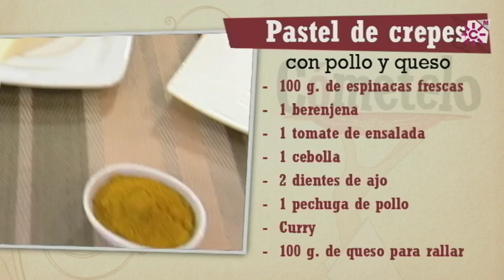Pastel de crepes con pollo y queso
INGREDIENTES:
100 g. de espinacas frescas
1 berenjena
1 tomate de ensalada
1 cebolla
2 dientes de ajo
1 pechuga de pollo
100 g. de queso para rallar
Un poco de curry

Para la masa de los crepes:
125 g. de harina
1 vaso de leche
1/2 cucharada de levadura
2 huevos
Perejil fresco
Cebollino

ELABORACIÓN:
Para hacer la masa de los crepes ponemos en una jarra la harina, la leche, los huevos, ½ cucharada de levadura en polvo, el perejil y el cebollino troceados con la mano, un chorreón de aceite de oliva virgen extra y una pizca de sal y pimienta. Batimos y obtendremos una textura entre líquida y espesa. Tapamos la jarra con papel film y reservamos en la nevera.

Para el relleno de los crepes ponemos aceite de oliva virgen extra en una sartén en cantidad suficiente para rehogar la cebolla, el ajo fileteado y la berenjena picada en dados, hasta que ésta pierda un poco de volumen.
Aparte limpiamos la pechuga de pollo y la cortamos en dados pequeños y lo añadimos a las verduras. Cuando se está haciendo todo junto agregamos las espinacas, sazonamos con curry, sal y pimienta y dejamos que se cocine.
Una vez acabado se le ralla el queso por encima y se mantiene con el fuego al mínimo.
En una sartén ponemos un poquito de aceite y mientras éste se calienta mezclamos el relleno con el queso que habíamos espolvoreado.

Sacamos la jarra de la masa del frigorífico y vertemos en la sartén con el aceite ya caliente una cantidad suficiente para cubrir el fondo y hacer el primer crepe. Cuando éste aparece lleno de “pompitas” le damos la vuelta ayudándonos del mango de un tenedor y dejamos hacer por el otro lado unos quince segundos.
Seguimos haciendo crepes sin necesidad ya de poner tanto aceite porque la sartén ya se ha engrasado.
Para finalizar montamos nuestro pastel alternando crepes con rodajas de tomate y capas de relleno.
Decoramos con perejil y ¡a comer!